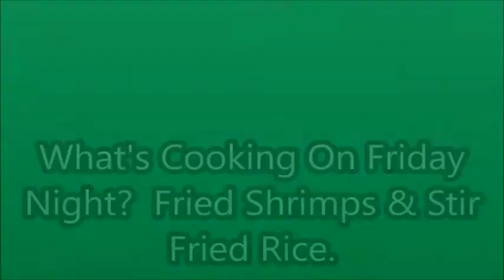Donia The DIY & Review Queen. What's Cooking On Friday Night? Fried Shrimps & Stir Fried Rice.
On Tuesdays anything can happen, reviews on Thursdays, DIYs on Wednesdays, Cooking on Fridays.  And I have a live sale on the 2nd & 4th Sunday of the month at 8pm.
$deedee4310
Movie By Paranormal Hood
Episodes
Books:
Pouring A Floor
Herbal E-Books
The Herbal Survival Guidebook Kindle Edition

Donia Gonzales-Copeland
POB 371
Delaware City, DE 19706

I hold a Doctorate in Pastoral Counseling and certifications in Herbology, drug and alcohol counseling, aromatherapy, prayer meditations, Healing Touch Therapy, Creative Healing Art Therapy, dream analysis & relaxation.

 Mail to:
Donia Gonzales-Copeland
POB 371
Delaware City, Delaware 19706